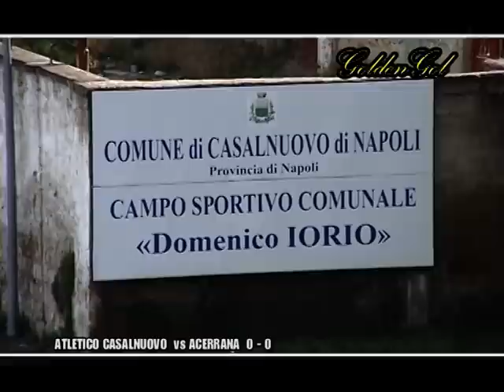CASALNUOVO--ACERRANA--0--0 - IL goal ANNULLATO AL CASALNUOVO...era valido!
Domani sera in Golden Gol il goal annullato lo vedremo anche da una altra nostra telecamera presenta sul campo